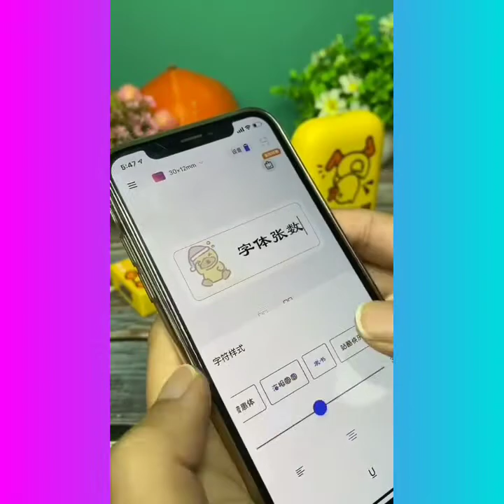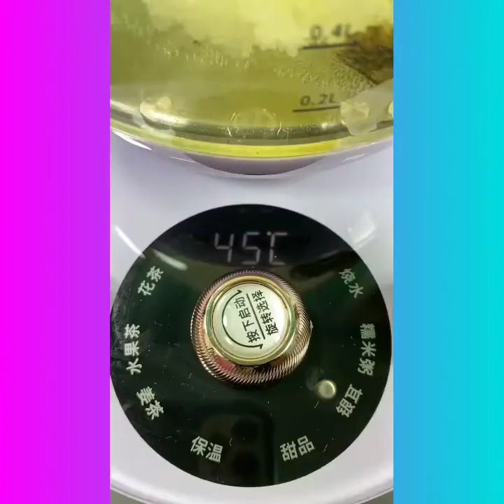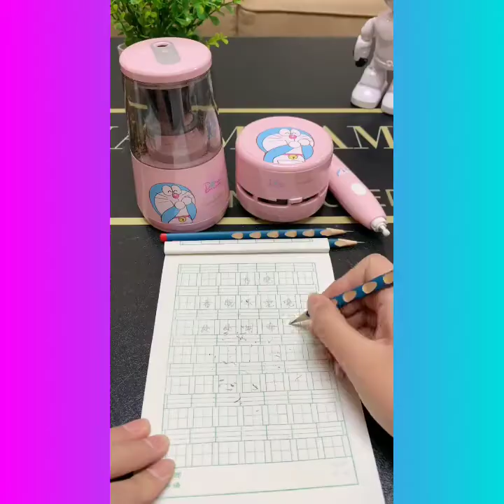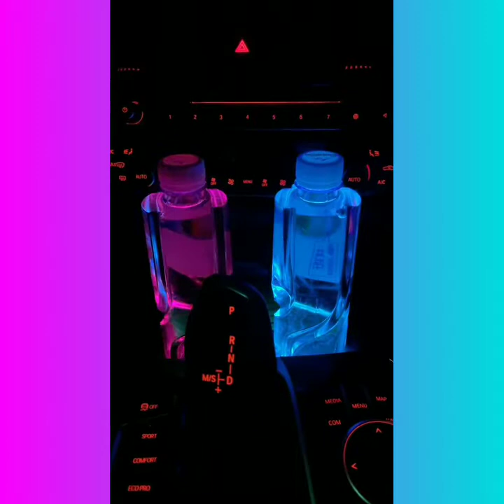New Gadgets🤩! Smart Appliances, Kitchen Utensils, Home Cleaning, Inventions, Beauty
Product Links - Xploregadget.com
Smart Gadgets ♥️ Kitchen Tools Utilities For Every Home ♥️ Innovative Products ​